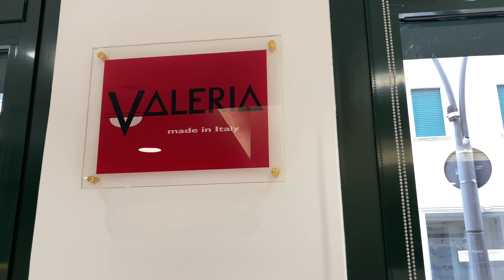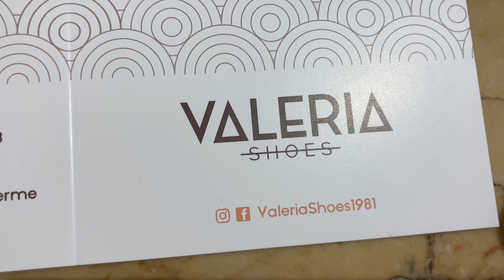Красивая итальянская обувь на любой вкус . Лето 2021 г.